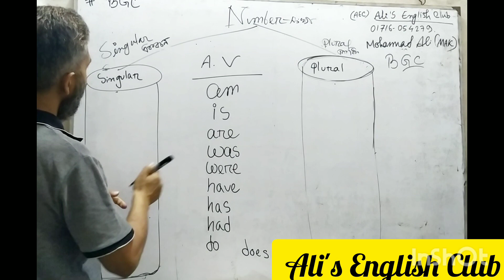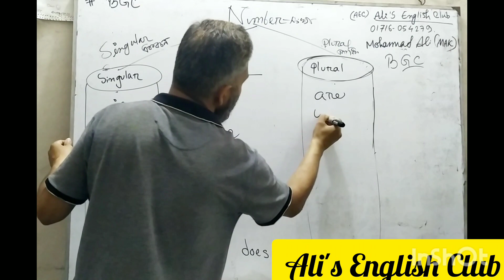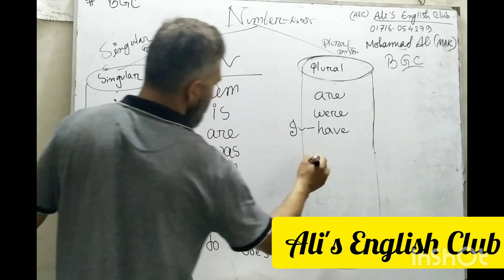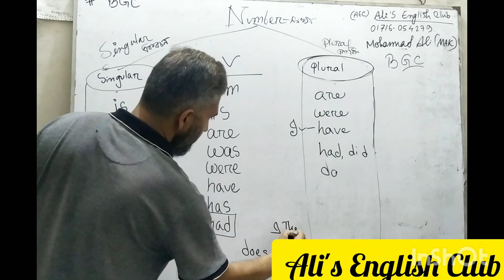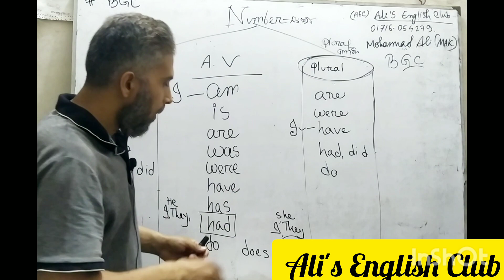খেলার মাধ্যমে ইংরেজি শিখি। A game on Number with Auxiliary Verb.